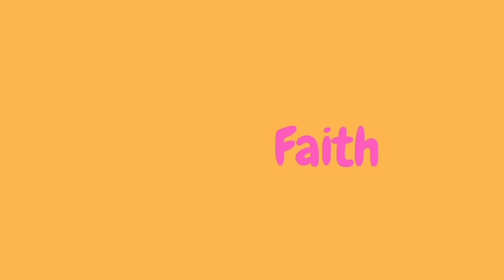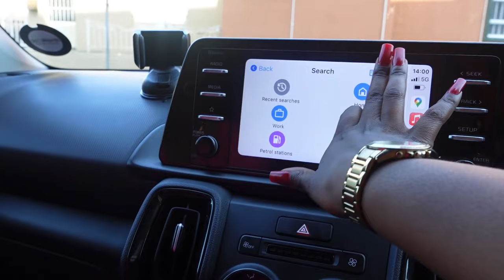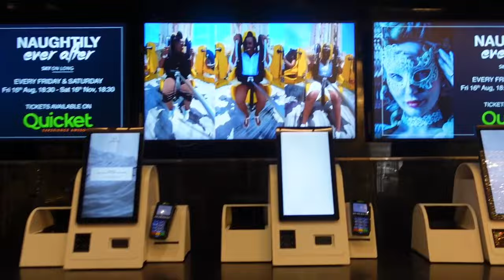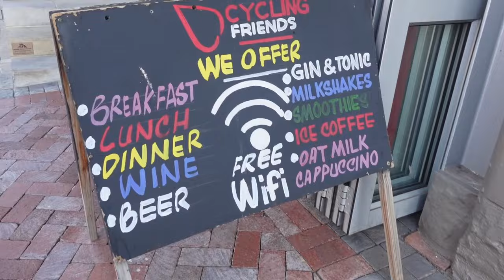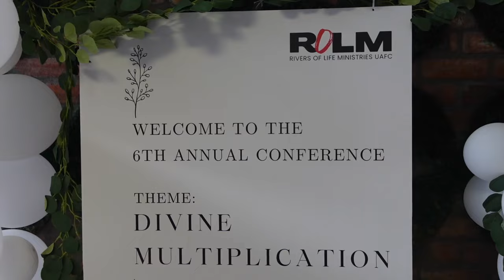My first 5k race | Besties birthday | Sip & Paint | Dad’s ordination